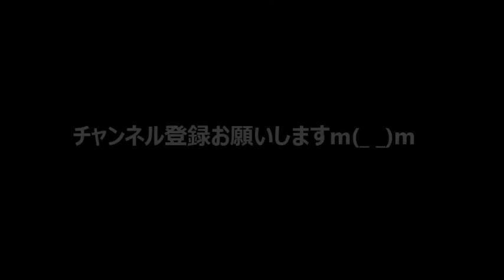可愛い！？世にも珍しい虫が200年ぶりに見つかる！